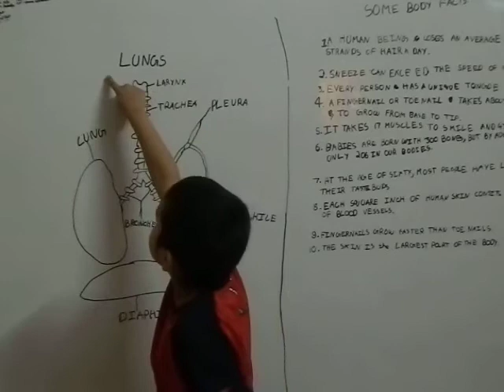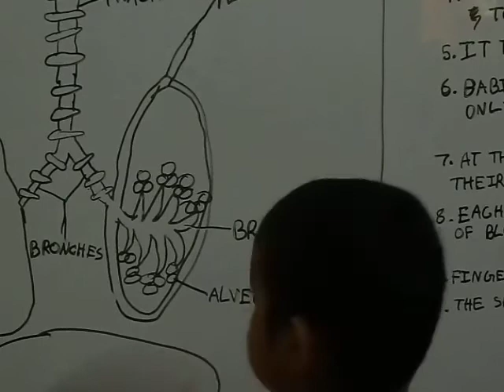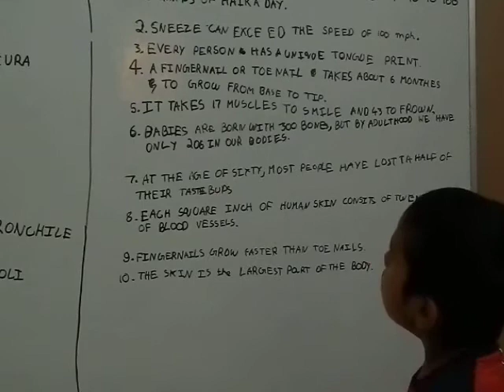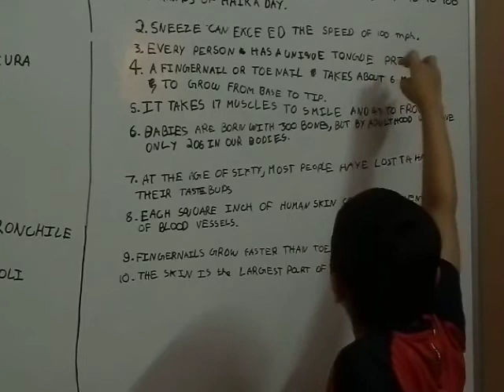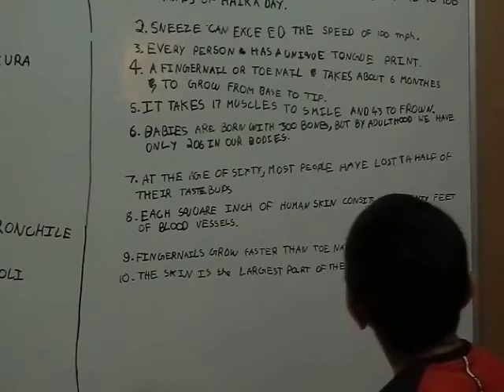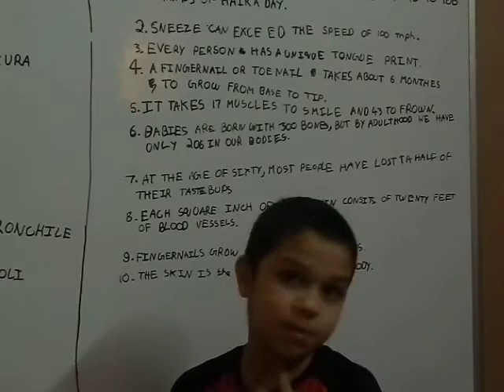THE HUMAN LUNGS